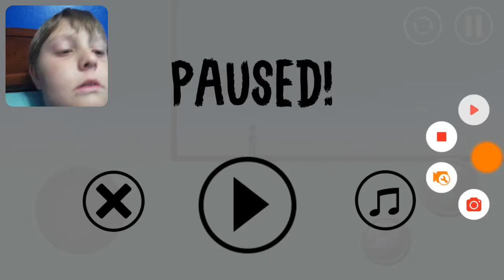Stick man parkour platform #2